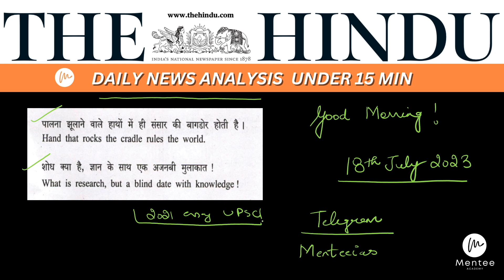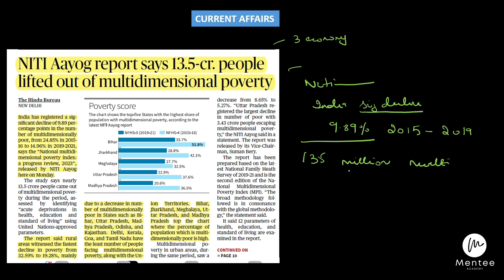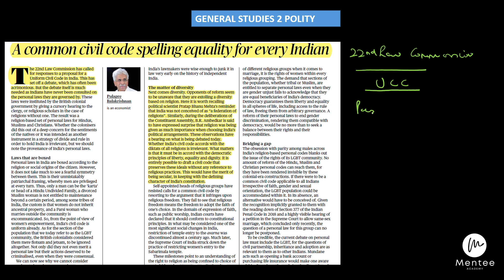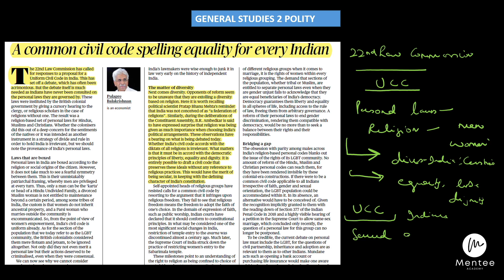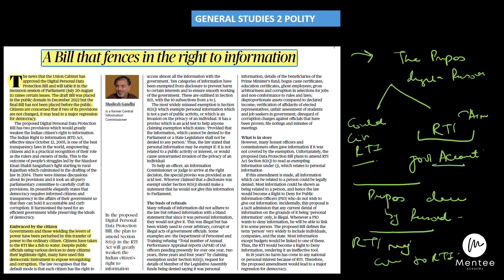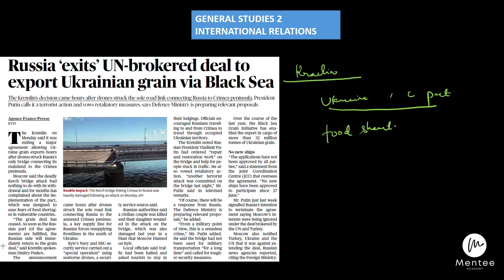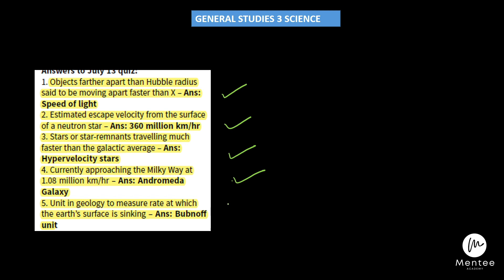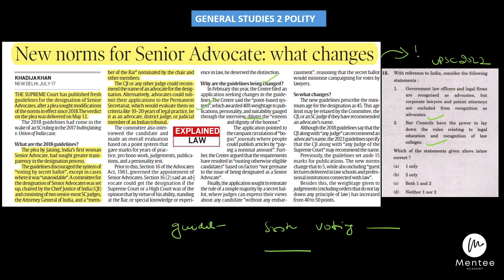18th July, Indian Express & Hindu Paper Analysis | cheetah died ? | Delhi Dispute Mentee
In this analysis of the 18th July editions of Indian Express and The Hindu, we dive into the latest updates on the unfortunate incident of a cheetah's demise. We explore the details surrounding the incident, including the cause of death and any ongoing investigations. Additionally, we discuss the implications of this event on conservation efforts and the overall status of cheetahs in India. Join us as we unravel the story behind this tragic loss and its impact on wildlife preservation.